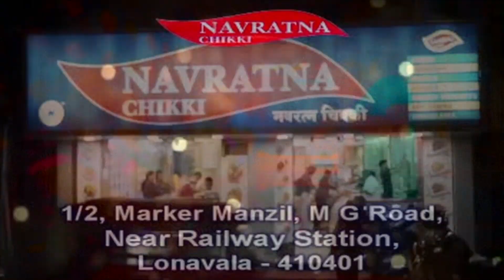मावळ वार्ता | लोणावळा : लक्ष्मीपूजन सणाची मावळ वार्ताच्या कॅमेऱ्यातून टिपलेली क्षणचित्रे